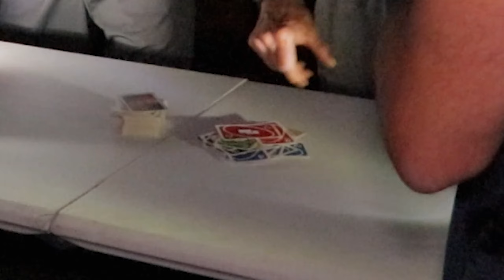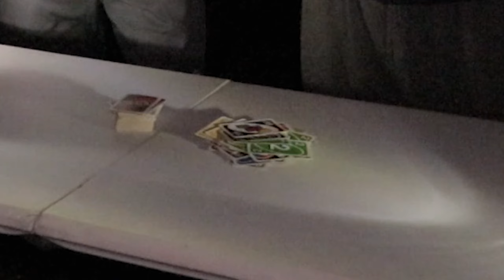OUR 4TH OF JULY LAKE PARTY WAS INSANE!!! | Jetski, Ulitmate UNO, Firework Show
This was the BEST and BIGGEST 4th of July Lake Party we've ever had and it's our FIRST one YET!!!